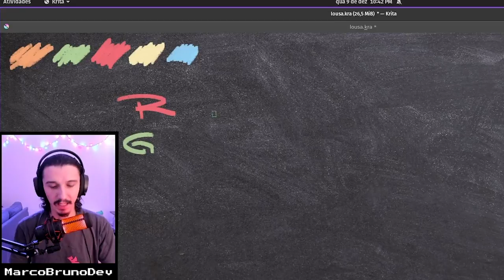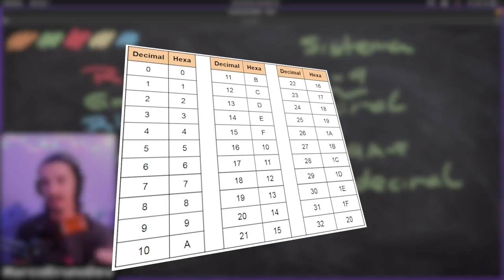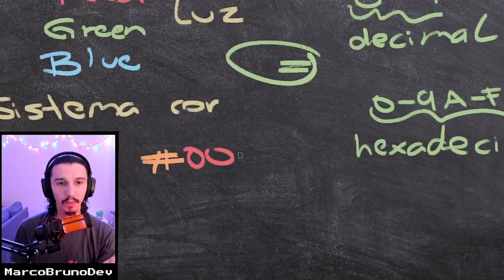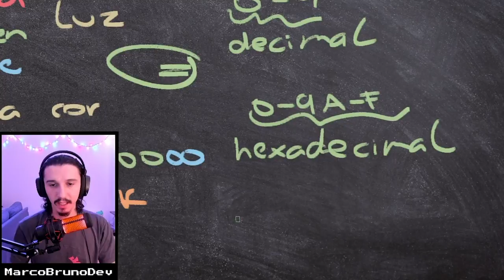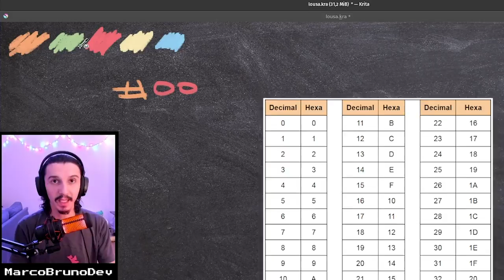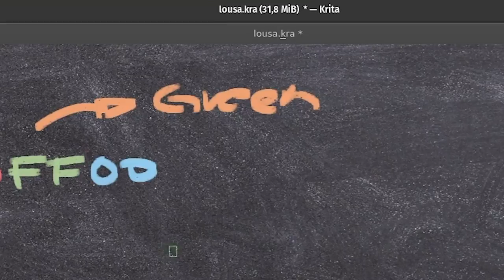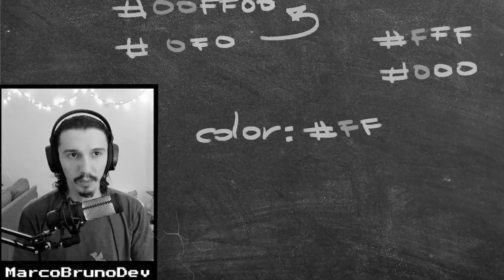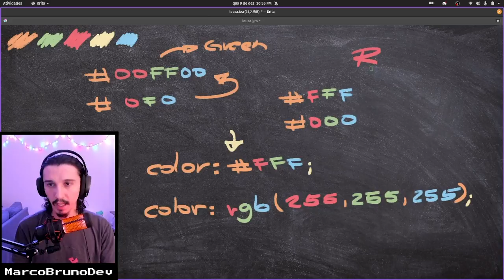Sistema de cores | Mod01 - Aula 11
Por que você dev precisa saber o básico sobre sistema de cores? Bom, é bem importante a gente entender o que esta fazendo, certo? E quando codamos, seja criando nosso próprio projeto ou desenvolvendo o que o designer nos passa, ter esse conhecimento contribui para estilizarmos os elementos. Por isso, nesse curso, que além de feliz é bem elegante, vamos aprender também sobre sistema de cores. E a aula é agora, rs.

✍️ "Toda vez que você ver uma coisa que você não entender no código, não ignora! Investiga, entende, interpreta"